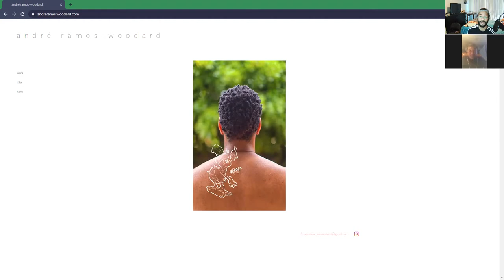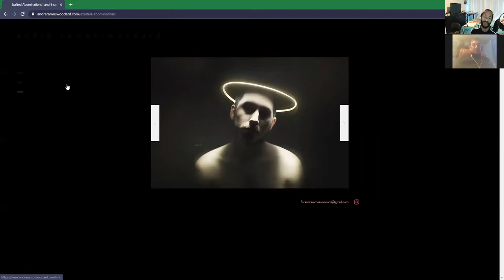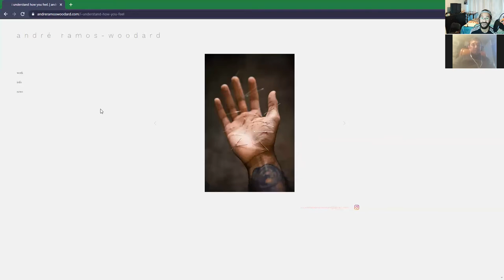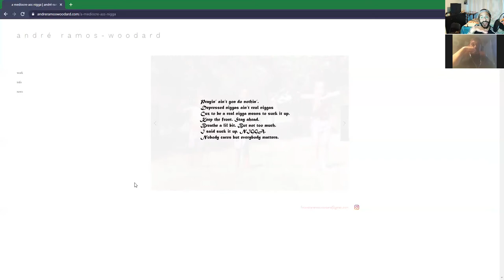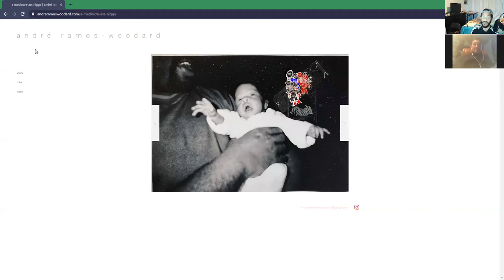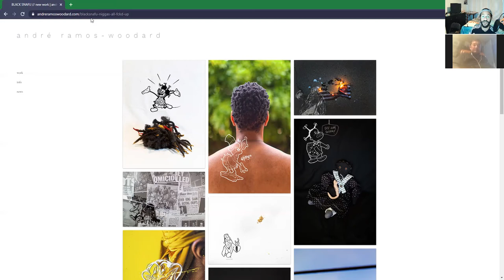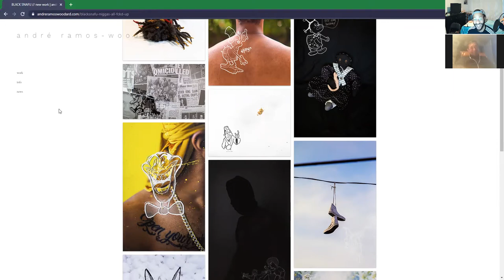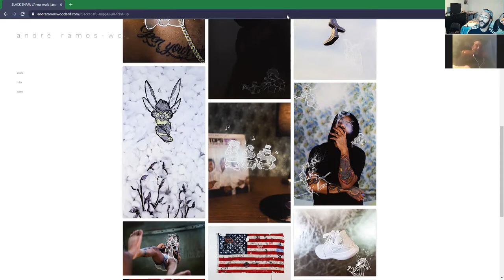Yoshimi Hayashi + André Ramos-Woodard interview.